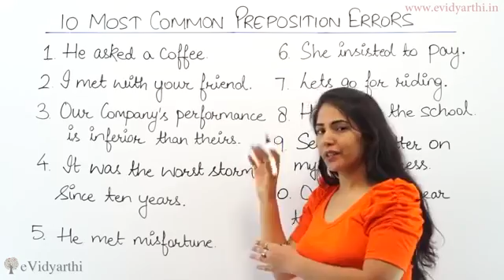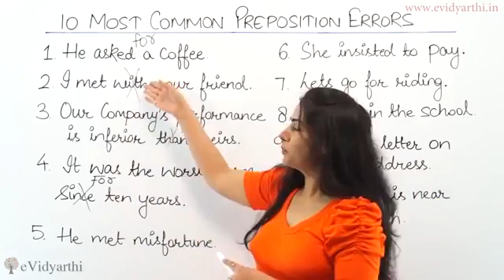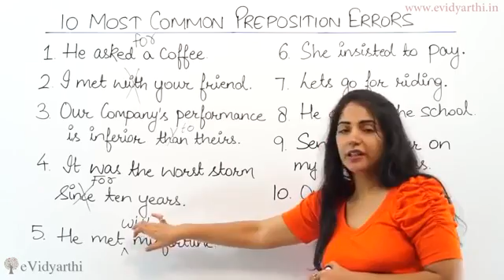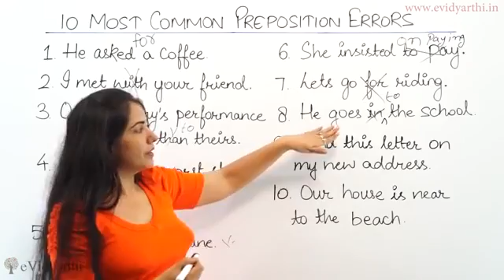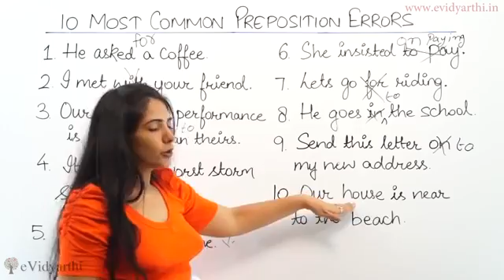10 Mistakes in English Grammar